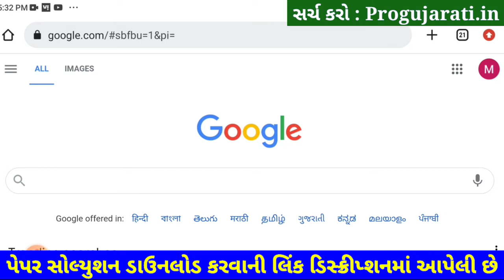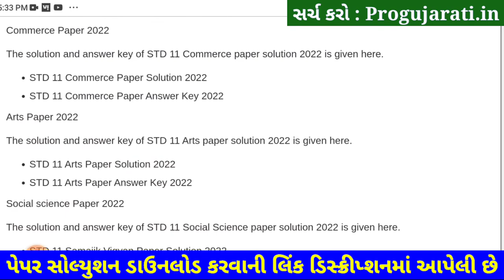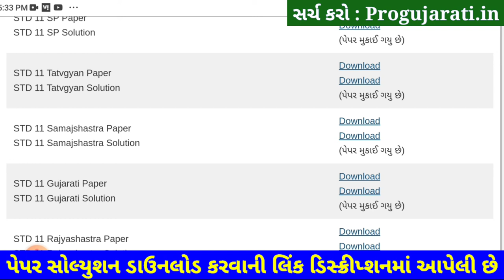STD 11 Samajshastra Paper Solution 2022 50 Marks, STD 11 Samajshastra First Exam Paper Solution 2022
STD 11 Samajshastra Paper Solution 2022 First Exam October, STD 11 Samajshastra First Exam Paper Solution 2022 50 Marks, Pratham Pariksha STD 11 Samajshastra Paper Solution 2022 STD 11. Commerce.

Other Related Search Queries :
STD 11 Commerce Samajshastra Paper Solution 2022
Dhoran 11 Samajshastra First Exam Paper Solution 2022 Commerce